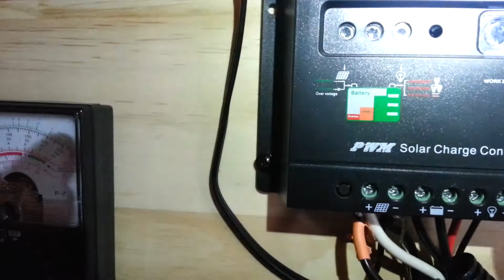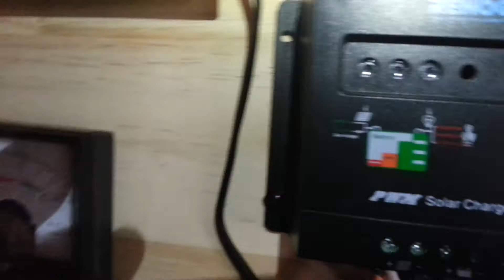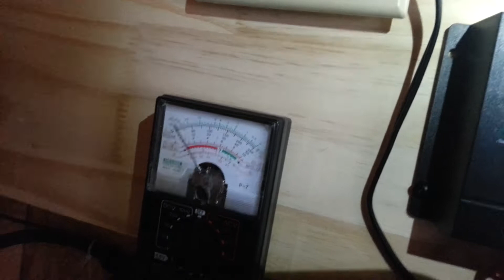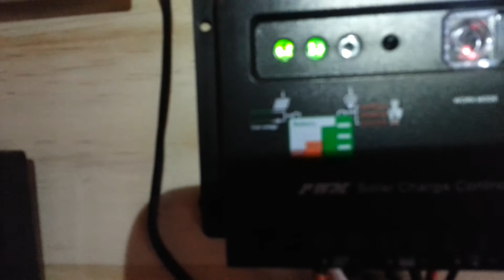Connecting multiple solar charge controllers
In this video, I experiment connecting two solar charge controllers to the same solar panels.  Did my experiment fail or succeed?  You'll be the first to know.